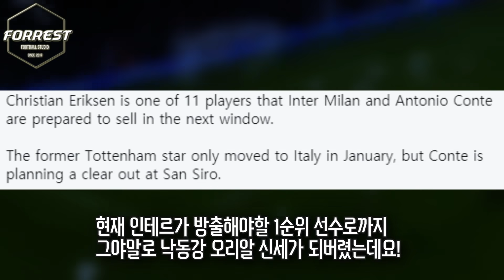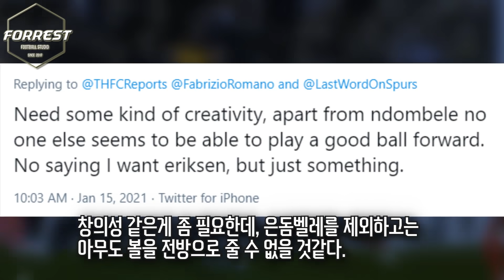"돌아가면 기쁠 것 같다..."전 토트넘 에이스 에릭센, 토트넘 복귀각 열렸다.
구독!